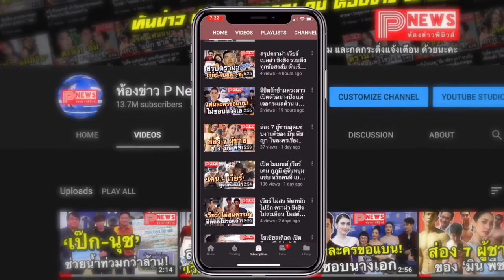ห้องข่าวพีนิวส์ | เบลล่า - พีค กองทัพ คู่จิ้นต่างวัย โชว์สเต็ปเต้นเพลงฮิต Any song แบ๊วได้อีก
ขอขอบคุณข้อมูลดีดีจาก teenee.com